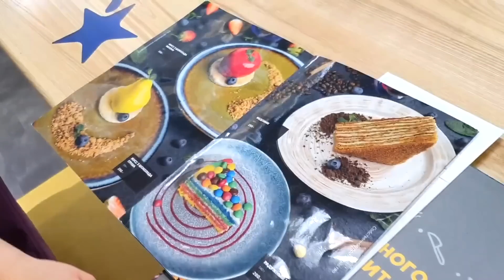Baby born doll & kids playing on an indoor playground. Toy slide and ball pit. Learn colors for kids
Come watch kids playing in an indoor playground with the baby born doll and toys for kids. Let's ride down the toy slide and have fun in a ball pit for kids. We will also learn colors for kids and pretend play with baby toys for kids in our new video for kids.

00:00 - Kids playing on an indoor playground
05:55 - Baby born doll is hungry